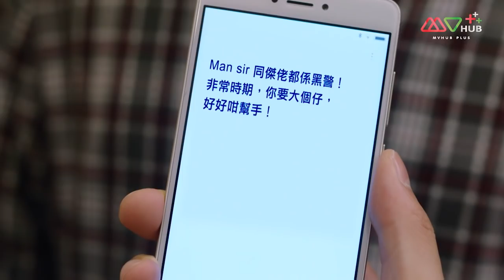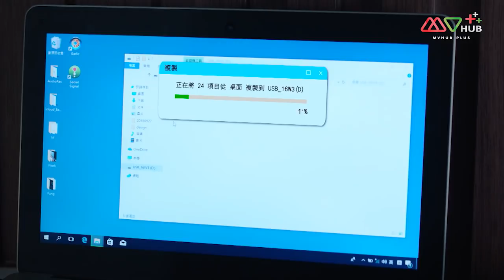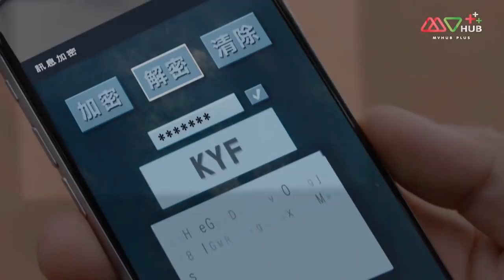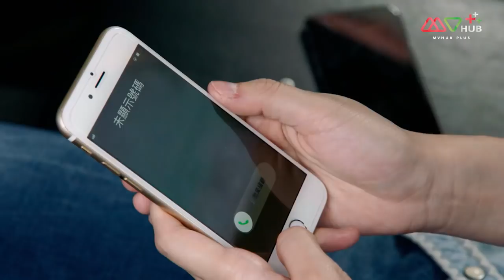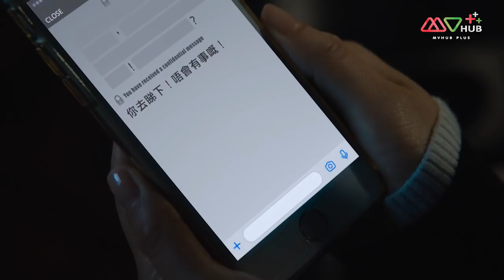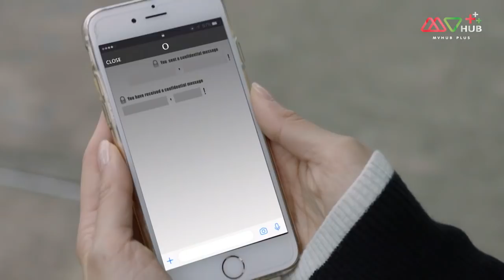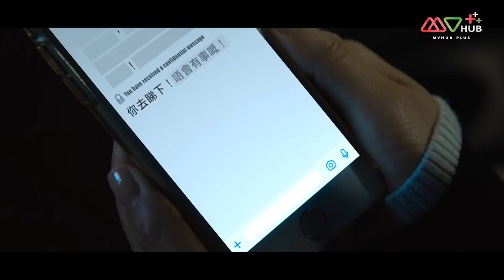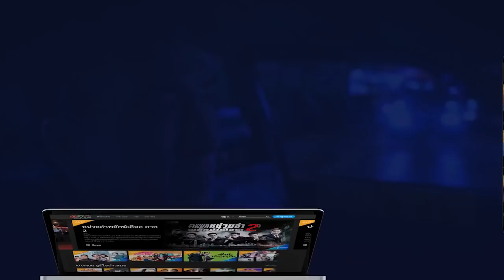นักฆ่า...ครูพันธุ์อึด ( The Man Who Killed Troubles ) [ พากย์ไทย ] l EP.29 l TVB Thailand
📌ดูได้ก่อนใคร7วัน เพียงเป็นสมาชิก Membership

เค หรือ คาร์สัน มือสังหารที่ไม่มีใครรู้จักตัวจริง เขาใช้ชีวิตในออสเตรเลียและทำงานให้แก๊งมาเฟียชาวจีนที่นั่น ต่อมา โคลอี้ แฟนสาวของเขาถูกฆ่าตายอีกทั้งคาร์สันยังถูกใส่ร้ายว่าเป็นคนสังหารเจ้าพ่อมาเฟียอีกด้วย คาร์สันจึงต้องหนีมาฮ่องกง เปลี่ยนชื่อเป็น โอวซี่เฉิน แล้วมาทำงานเป็นครูสอนวิชาพละศึกษาในโรงเรียนมัธยมปลาย โอวซีเฉินได้รู้จักกับ เจี่ยงหยิงซิน ครูสาวที่เพิ่งย้ายมาใหม่และยังเป็นครูที่ปรึกษาประจำห้องเดียวกับเขา ซึ่งแท้จริงแล้วเจี่ยงหยิงซินเป็นลูกสาวของ เจี่ยงเทา เจ้าพ่อมาเฟียที่กำลังคิดจะวางมือ

นำแสดงโดย : หวังฮ่าวซิ่น, ถังซือหย่ง, จางอิ่งคัง, ฟ่งอิ๋งอิ๋ง, เฉินหมิ่นจือ, จางซีเหวิน, หลอเล่อเหลิน, เหมียวเข่อซิ่ว, หลี่เทียนเสียง